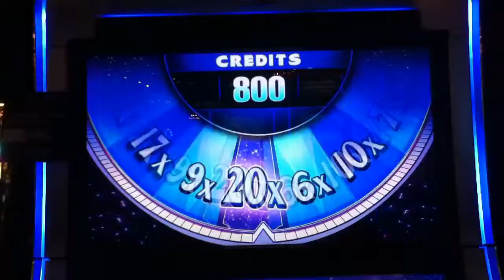PEGASUS Penny Video Slot Machine with a WHEEL BONUS Las Vegas Strip Casino